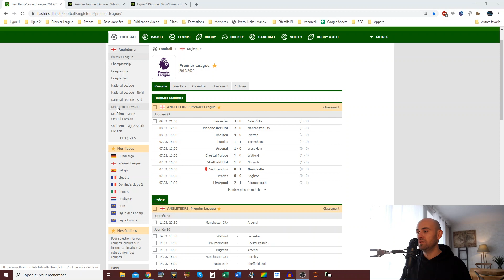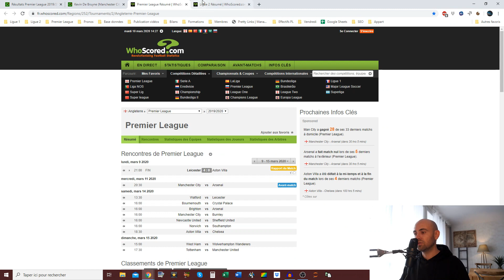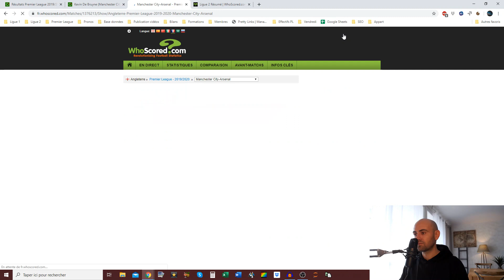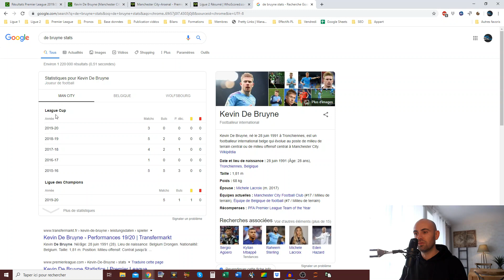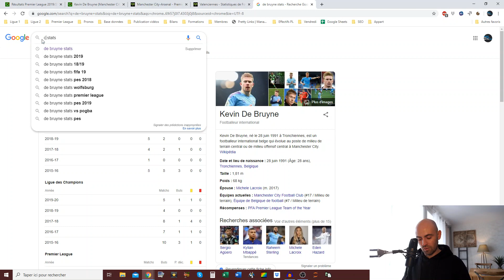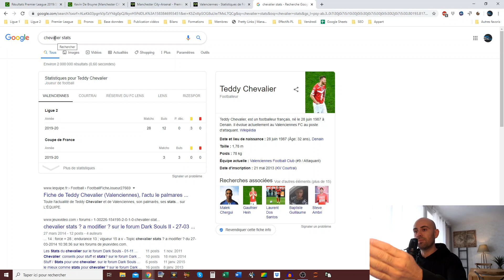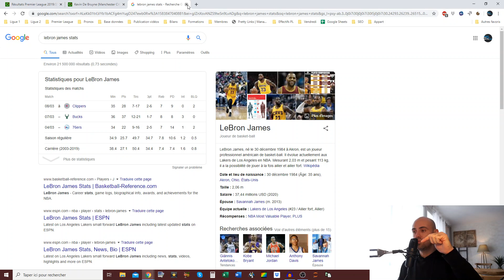Un outil simple et rapide pour avoir les stats des joueurs de foot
Dans cette vidéo, on va voir comment connaitre les stats offensives de n'importe quel joueur de football en moins de 3 secondes avec un outil simple, rapide, gratuit et que tout le monde peut utiliser de suite.

CADEAUX
Un conseil pour progresser tous les jours à midi dans ta boite mail
+ 1 pronostic par semaine
+ Tous les outils que j'utilise dans mes paris sportifs
Pour recevoir tout ça, inscris-toi ici, c'est gratuit ;) :